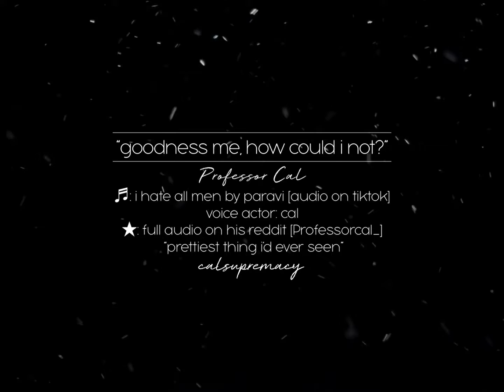ProfessorCal — i hate all men, but when he